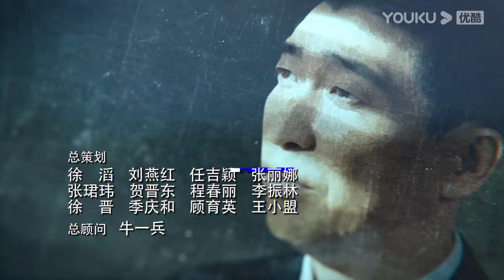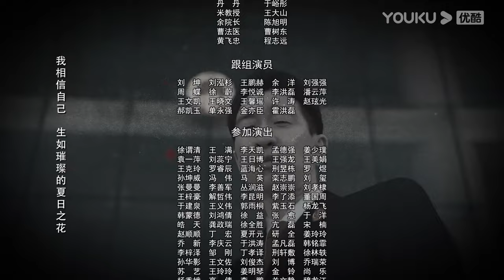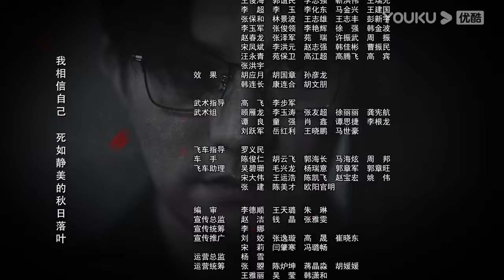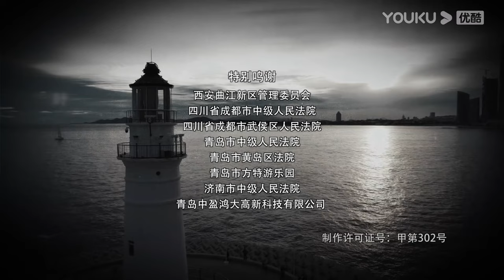ENGSUB【FULL】宣判 The Justice EP12 | 王千源蓝盈莹公正审判，共同守护社会的公平正义 | 王千源/蓝盈莹/严宽 | 悬疑罪案片 | 优酷华语剧场